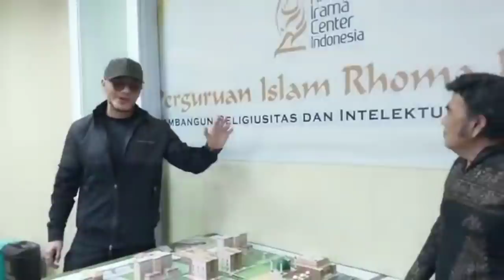Deddy Corbuzier datang ke studio soneta#Rhoma Irama